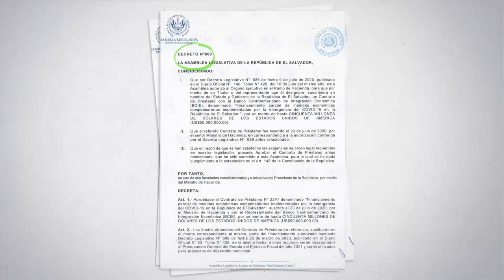$300 mill para alcaldías y pensiones, fuera del presupuesto hasta después de elecciones 2021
Los vetos obedecen al desacuerdo en darle los fondos a las alcaldías, a las que Hacienda no ha pagado varios meses del FODES, y quiere los fondos completos para el Gobierno central. "Se quedará en stand by y cuando tengamos nueva Asamblea se solucionará", dijo Zelaya.

¡Visítenos!